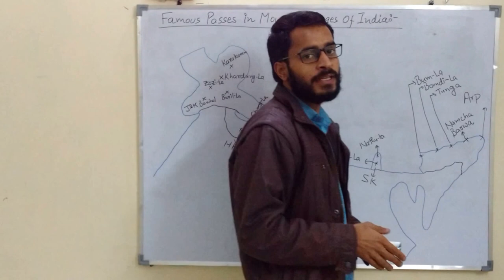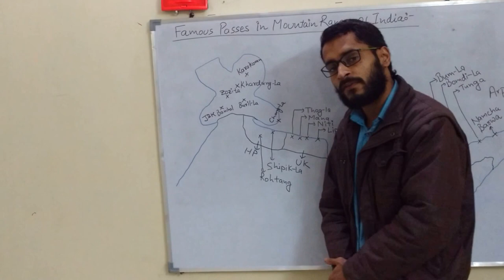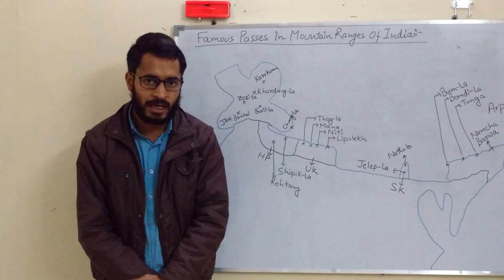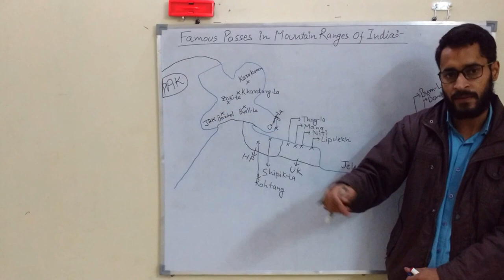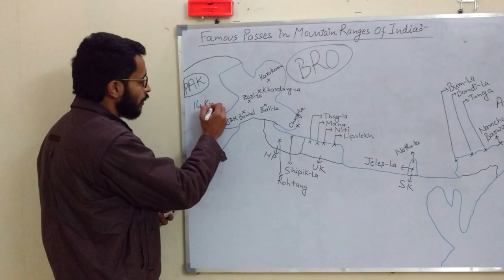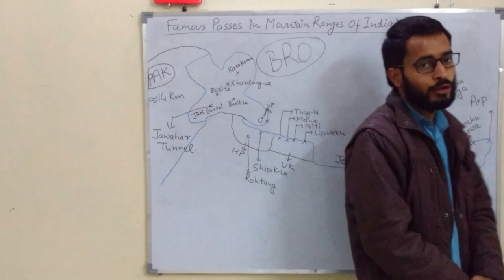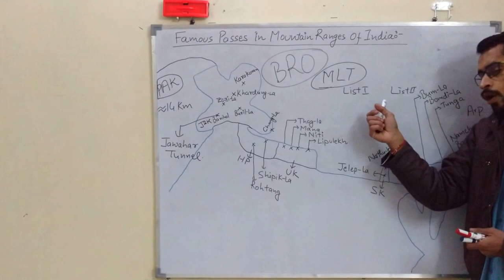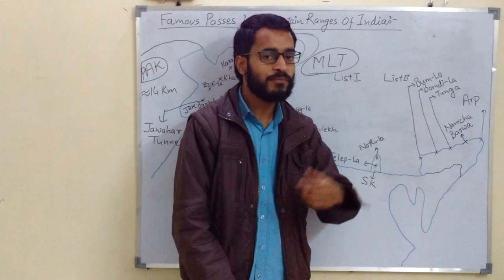passes in himalayas(L02:IG)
Indian geography